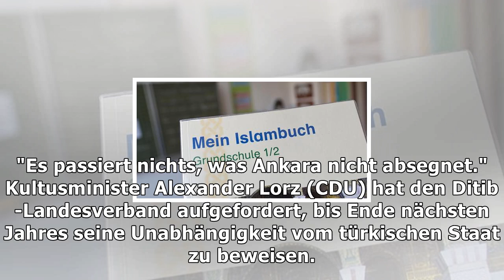Islam-forscherin: ditib muss jetzt satzung ändern